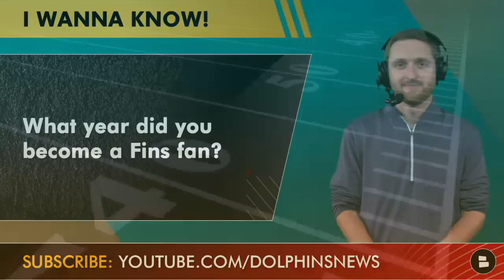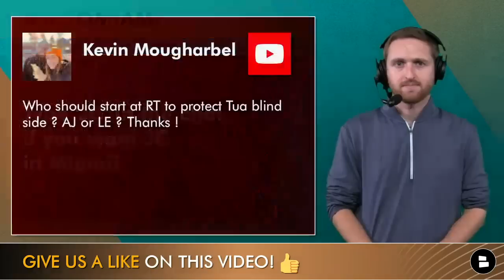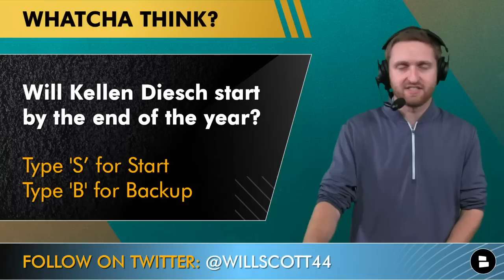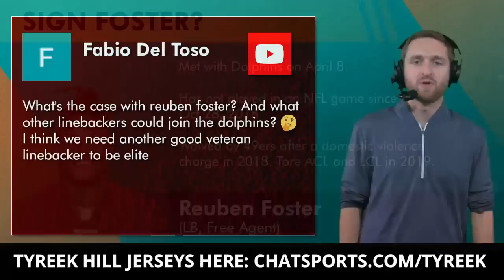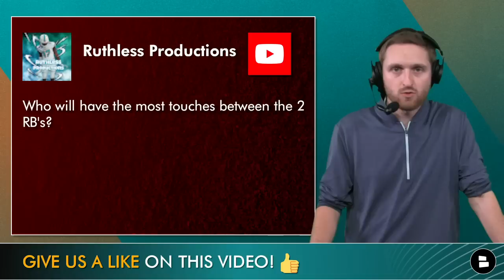Dolphins Rumors Mailbag: Sign JC Tretter? + Latest On Connor Williams, Austin Jackson, Reuben Foster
The Dolphins Today mailbag is back with the newest Miami Dolphins rumors. Are the Dolphins really planning on starting Connor Williams at center? And what does that news mean for the Dolphins pursuit of free agent center JC Tretter? Will Scott reacts. And who is going to start at right tackle this season for Miami - Austin Jackson, Liam Eichenburg, or maybe even Kellen Diesch?? Other topics include Chase Edmonds, Raheem Mostert, the AFC East, and Reuben Foster.

Questions asked on this Miami Dolphins mailbag:
- Connor Williams starting at center?
- Sign JC Tretter?
- Who should start at right tackle, Austin Jackson or Liam Eichenburg?
- Sign Reuben Foster?
- Who will be RB1: Chase Edmonds or Raheem Mostert?
- Will the Dolphins make the playoffs?

Our website is a better source for Miami Dolphins coverage than Omar Kelly, DouglieDoWrong, The Big O Show, the Dan Patrick Show, the Pat McAfee Show, and NFL Network

Follow Will on Twitter to stay up to date with Miami Dolphins news and Dolphins trade rumors